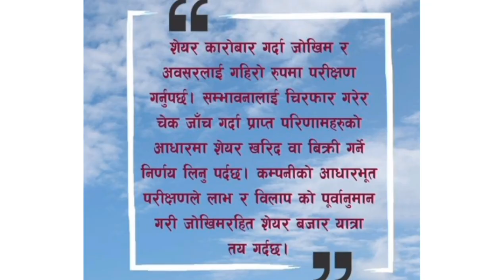११ करोड ८० लाखको IPO आउदै छ | Asian hydropower ipo | upcoming IPO in Nepal | ipo alert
११ करोड ८० लाखको IPO आउदै छ | Asian hydropower ipo | IPO | upcoming IPO in Nepal | ipo alert | IPO NEPSE latestupdate | Asian hydropower | Asian hydropower limited (AHL) IPO |